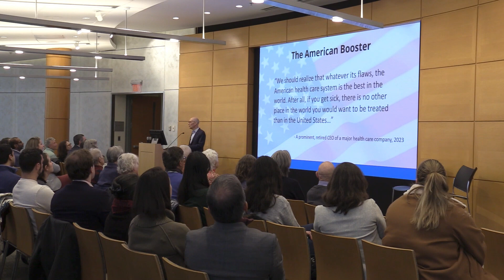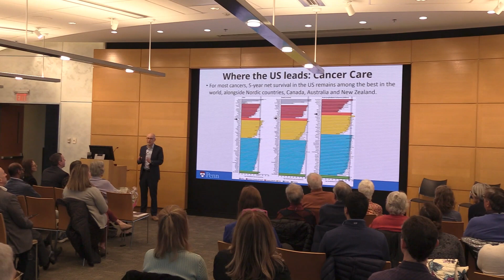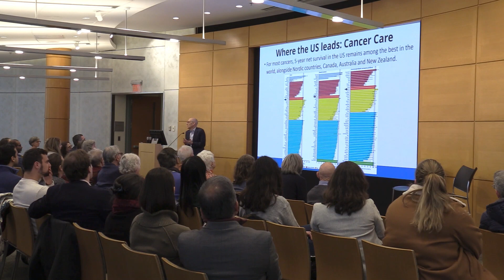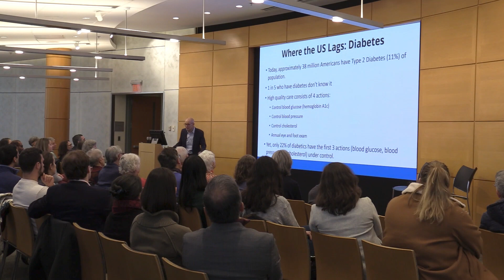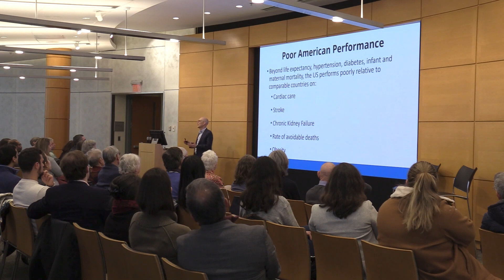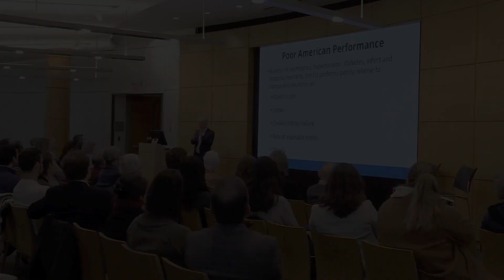Health Care Creative Rejuvenation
Pointing to European countries that have avoided the national tangles of fragmentation and complexity that have made U.S. Health Care so expensive and ineffective, University of Pennsylvania Professor Ezekiel Emanuel, MD, PhD, calls for new ways of thinking about how to change the U.S. system. This is his full presentation in The Wharton School's Huntsman Hall. This is a five-minute excerpt of his presentation.